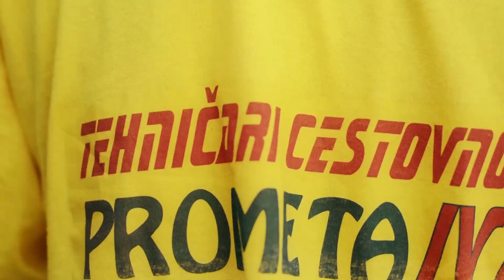Norijada Ljubuski 2014